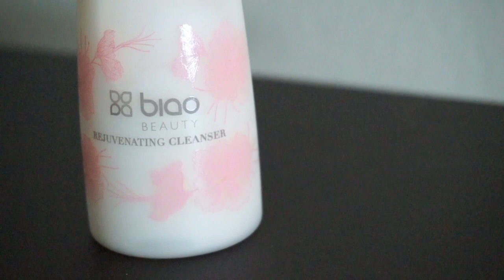HAUL| Nail Polish & Makeup ft. the ONYX Box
**OPEN ME FOR ALL INFO, LINKS & FAQs**

"The May ONYXBOX features 5 full size products from the likes of SheaMoisture, Colour Gossip, and CLIQUE by Roblé. This month's ONYXBOX is a celebration of colorful nail art & manicure must-haves. I don't know about you, but nothing makes me feel more like a million bucks then getting my nails done. $25 to feel like a million! I'm worth it!"

-FAQS-
Camera: Sony NEX3
Editing Software: iMovie
Location: Texas
School: University of North Texas
Major: Fashion Design
Age: 20
Ethnicity: Full black (I'm not biracial!)